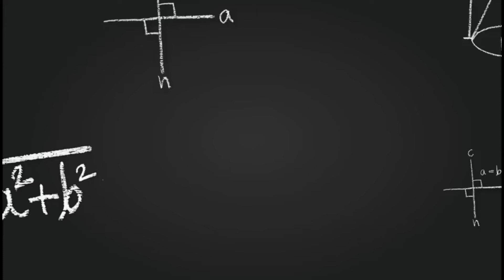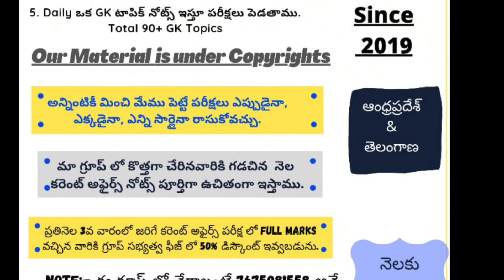Russia ,Ukraine latest news...JV ASPIRENTS GROUP (PREM KUMAR) 7675081558....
world was, Russia Ukraine latest news., swift in Telugu ,swift, European union, international court of justice, nedarland, amsterdam